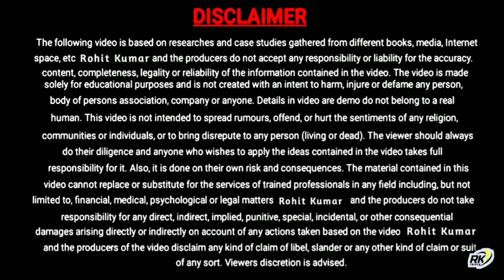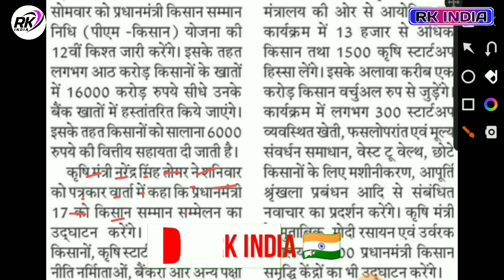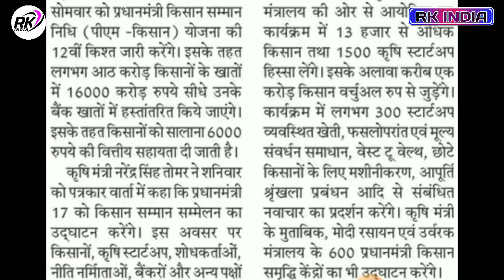Pm kisan 12th instalment date 2022 | pm kisan Samman nidhi Yojana 12वी किस्त कब आयेगा | सूचना जारी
Video Topic
pm kisan Samman nidhi Yojana 12वी किस्त कब आयेगा
Pm kisan 12th instalment date 2022
pm kisan yojana 12th installment money
pm kisan
pm kisan yojana next 12th installment release date 2022
pm kisan 12th installment date 2022 kannad
pm kisa
pm kisan 12 installment date 2022 bengali
pm kisan next installment date 2022 bangla

pm kisan 12 installment today news
transfer | ଚାଷୀଙ୍କ ଖାତାକୁ ଆସିଲା ଟଙ୍କା
pm kisan
pm kisan money transfer
pm kisan big update

___Ye Sab Equipment Use Karte Hai Ham Apna Video Banane Ke Liye 👇👇

1 :- Tripod For Mobile

2 :-  1 st Video Editing Application ( VSCO )

3 :- 2nd Video Editing apps ( VN )